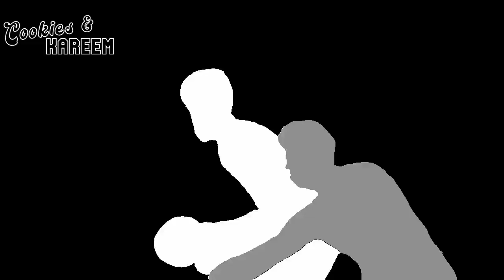Tyrese Maxey Highlights | 76ers vs. Bulls | 20th Mar 2023